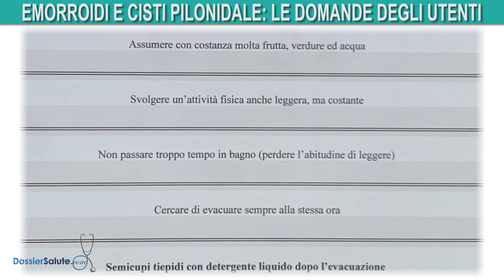Focus su emorroidi e cisti pilonidale - Dossier Salute - dr Corrado Bottini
Dossier Salute TV intervista il dr Corrado Bottini, specialista in chirurgia generale, colorettale e proctologica approfondisce la patologia emorroidale e cisti pilonidale